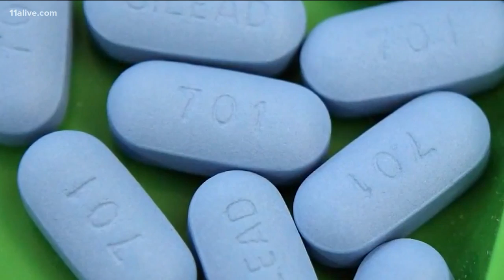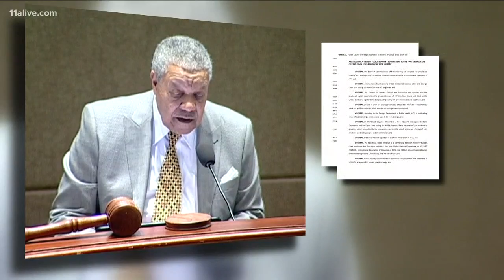Trump State of the Union address names metro Atlanta as frontline of HIV, AIDS fight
According to the Centers for Disease Control and Prevention, nearly 15 out of every 100,000 people are living with HIV across the nation – and that number doubles when you zoom in on Georgia.